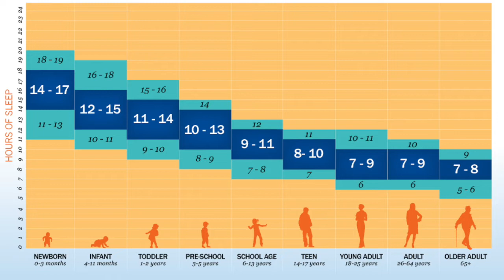Science of Sleep - Health and Healing Part 1 - Activating Greatness #10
In today's episode of Activating Greatness, Nathan Crane and Derek Crane share the science of sleep and how sleep is a vital part of life, recovery, health and healing.   This is the first part in a new series of Health and Healing for overall wellness and vitality.

Sleep is critical to our health and most people dont get enough sleep.

In this episode you'll learn how much sleep you actually need.  How sleep effects the brain and body.  How sleep impacts your hormones, brain function, focus, performance, and more.

Join the Crane Factor Insider's Club for health and fitness tips, home-workouts, inspiration, and more for Free

Crane Factor brings you programs, products and inspiration around healthy living, fitness training and creating an amazing life.

Crane Factor specializes in health and fitness home workouts from beginner level to advanced and beyond.  These home workouts focus on various degrees of fitness including high intensity workouts, losing weight, burning fat, building muscle, getting ripped, HIIT, metabolic conditioning, and more!